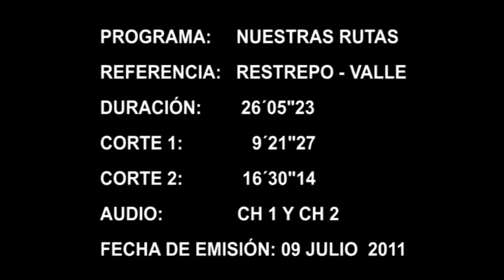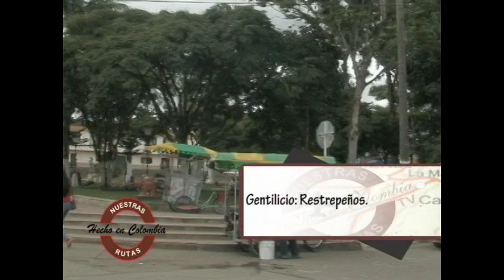NUESTRAS RUTAS COLOMBIA RESTREPO VALLE DEL CAUCA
PROGRAMA TURÍSTICO DE COLOMBIA